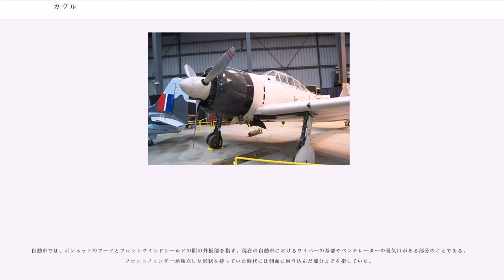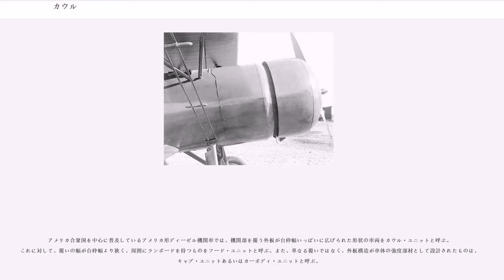カウル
カウル（）は、航空機やオートバイなどで走行風を整流するために、エンジンや車体を覆う部品、あるいは構造である。カウリング（）やフェアリング（）とも呼ばれる。

レシプロエンジン搭載の飛行機において、エンジンを覆うカバーをエンジンカウル()や、カウリング()、カウルなどと呼ぶ。大型ジェット機など、主翼の下にジェットエンジンを吊り下げる機体では「エンジンナセル()」や「エンジンポッド()」と呼ばれる。フェアリングと言う場合には、エンジンだけでなく脚（きゃく）などの整形覆いも含まれる。

まだ複葉機が主流であった時代、飛行機の速度が低かったころはエンジン本体は剥き出しであったが、第一次世界大戦後の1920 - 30年代から空気抵抗（抗力）を低減する方策の1つとしてエンジンが覆われるようになった。他の方策としては、機体全体を流線形で設計、主翼を単葉にする、引き込み式の降着装置や操縦席の風防（ウィンド・シールド）の採用などがある。

空冷エンジンを搭載した機種では、空気抵抗低減のほかにエンジンを冷却する空気の流れを整えて冷却効果を向上させる目的もあり、流路の出口に設けられる可動式の板を開閉することで冷却空気の流量を調整できるカウルフラップ（）と呼ばれる機構を備える機種もある。

NACAカウルは国家航空宇宙諮問委員会 (NACA) によって1927年に開発され、星型エンジンを搭載した航空機で使用されたカウルの一種である。空気抵抗の低減に伴う燃費向上により、開発や導入にかかる費用に対してより多くの利益がもたらされた。NACAカウルが開発される以前から、当時主流であったロータリーエンジンに流体力学等のカウルが取り付けられることがあった。ロータリーエンジンではカウル内でシリンダーが回転するため問題とはならなかったものの、それらは流体力学等の科学的根拠のないものであった。。1920年代に入るとシリンダーが固定された星形エンジンが普及して冷却の問題が浮上し、冷却性能と空気抵抗の低減を両立した実用的なカウルの開発が求められた。実験機の複葉機はライト R-790星形エンジンを搭載しており、NACAカウルを装着しない場合の対気速度がであるのに対して、カウルを装着することでに達した。NACAカウルが、最も高温になる部品、すなわちシリンダーやさらに重要なシリンダーヘッドを通るように冷気をエンジンに導き、冷却後の空気の乱流が大幅に減少するという結果を受け、1932年以降のほぼすべての星型エンジン搭載機に装着されることとなった。

空気抵抗を減らし、乗員を走行風から保護する目的で、車体や乗員を覆う風防を指す。主に合成樹脂で作られており、視界を確保する部分はウインドシールド()やウィンドスクリーン()と呼ばれ、透明な材料が用いられている。適切に設計されたカウルは高速走行時にダウンフォースを発生し、走行安定性を高める効果がある。ロードレース用のオートバイやこれを模したスーパースポーツに分類される車種、ツーリング向けのツアラーに分類される車種で装備される例が多い。

一般向けの量産市販車で最初にフルカウルを装備したのは1976年のBMW・R100RSであった。日本製の車種では1970年代末に、輸出向けの一部でビキニカウルと呼ばれる小型のカウルを装備された。1980年代からはツアラーとして快適性を重視した大柄なカウルを装備する車種が増え、1982年にはホンダ・CB1100Rがロードレース用のイメージを持つカウルを装備して登場した。一方、日本国内向けでは型式認定を得るのが難しく、1982年のホンダ・VT250Fまで導入されることがなかった。認可が下りなかった理由としては、空力的な付加物は暴走行為を助長しかねないという観点が影響したともみられている。VT250Fに装備されたのは「メーターバイザー」と名付けられた小さな風防であったが、これをきっかけとして1983年にはスズキ・RG250Γがロードレース風のハーフカウルを装備、翌年には同車がフルカウルを装備して、日本内外の市場にカウルを装備した車種が短期間で増えた。

カウルを分類して、次のように呼びわける場合がある。

自動車では、ボンネットのフードとフロントウインドシールドの間の外板部を指す。現在の自動車におけるワイパーの基部やベンチレーターの吸気口がある部分のことである。フロントフェンダーが独立した形状を持っていた時代には側面に回り込んだ部分までを指していた。

アメリカ合衆国を中心に普及しているアメリカ形ディーゼ...